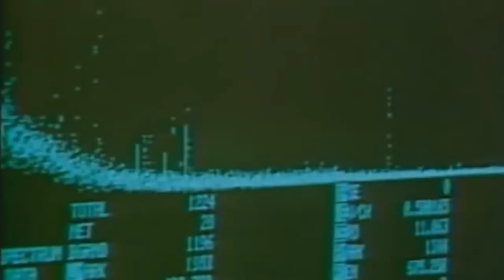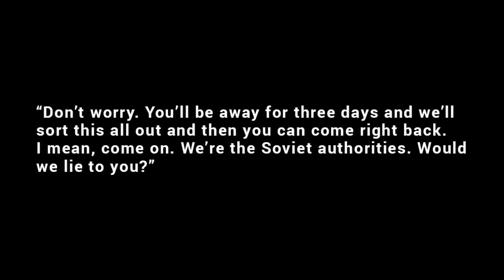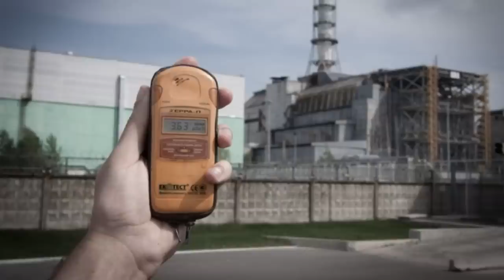Chernobyl: The USSR’s Nuclear Disaster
We tried something a little experimental with this video, profiling a location instead of a person. If you enjoy this change, consider checking out our sister channel, Geographics, where we regularly focus on the stories and details of different places and events